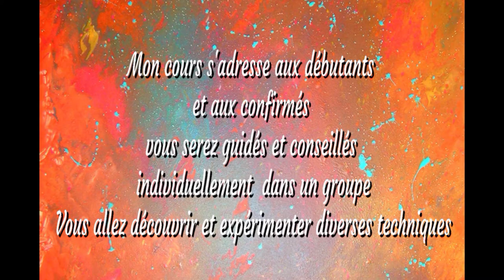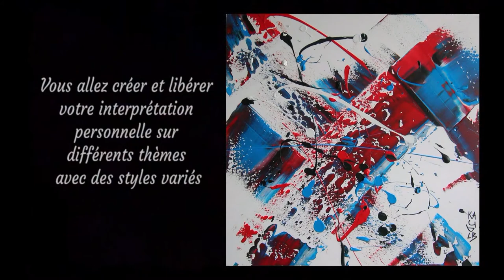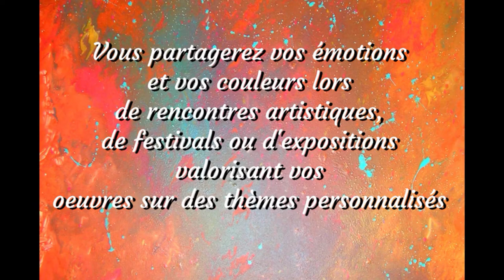Arts plastiques au Conservatoire de Mérignac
Le Conservatoire de Mérignac est heureux de vous convier à ses portes ouvertes virtuelles le mercredi 1er juillet ! Dans le contexte sanitaire actuel ne permettant pas de rencontres physiques, les professeurs ont souhaité vous présenter leurs disciplines par une vidéo réalisée durant la période de confinement.

Le Conservatoire propose un enseignement collectif, à partir de 12 ans de tous niveaux, pour le dessin et la peinture à travers une découverte et une expérimentation de différentes techniques :  sèches (fusain, sanguine, sépia, pastel sec), humides (encre de chine, aquarelle, gouache), grasses (pastel gras, acrylique, huile) et les techniques mixtes. Chacun pourra développer sa sensibilité artistique à travers des projets personnels de libre expression tout en étant guidé et conseillé dans ses choix personnels.

Vous souhaitez rejoindre le conservatoire pour la rentrée 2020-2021 ?
Les inscriptions (à partir de 4 ans) sont ouvertes du 1er au 17 juillet.